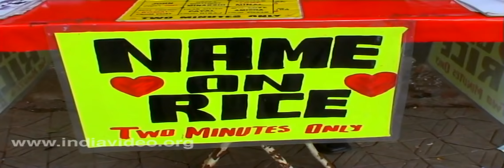Art Plaza Mumbai Bombay Maharashtra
Art Plaza in Mumbai is an open air art gallery patronized by Brihanmumbai Municipal Corporation and it is run by Plaza Artists Association in Mumbai.